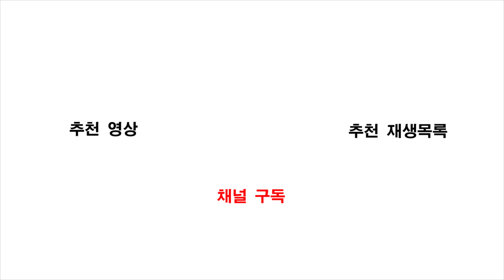'박진산' vs '최경현' [서울시 생활체육 유도 최강전] (UHD/4K)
BSC Media
[제 2회 서울특별시 생활체육 유도연맹 최강전 대회 : '박진산'(동대문체육센터) vs '최경현'(종로 YMCA)] - 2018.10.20 (UHD/4K)

지난 2018년 10월 20일 토요일, 선린인터넷고등학교에서 개최된 '제 2회 서울특별시 생활체육 유도연맹 최강전 대회'의 남자 일반부 -100kg (20대) 결승전 경기입니다.

"본 영상은 서울특별시생활체육유도연맹의 지원으로 제작되었습니다."